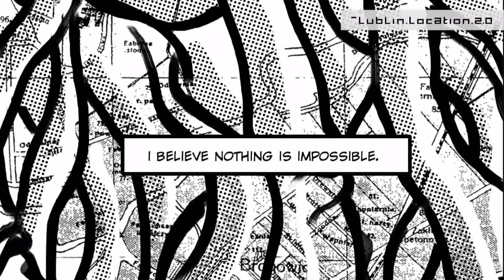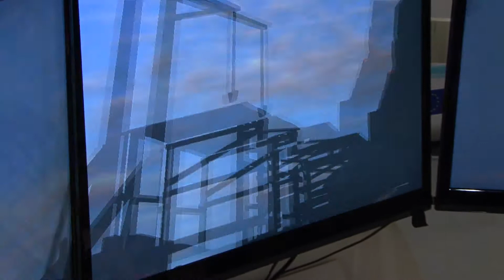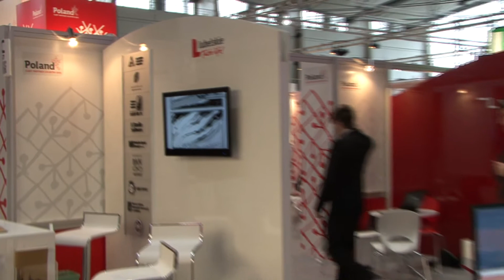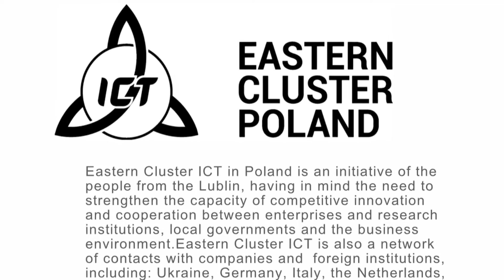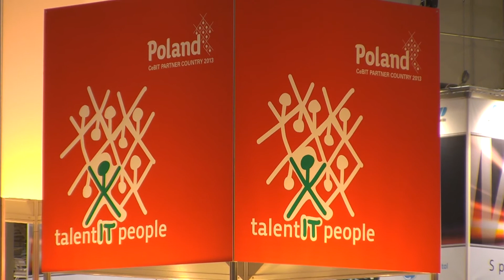Targi CEBIT 2013 - Wywiad z Panem Robertem Szlęzakiem, Prezesem Wschodniego Klastra ICT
Targi CEBIT 2013 -
Wywiad z Panem Robertem Szlęzakiem, Prezesem Wschodniego Klastra ICT.

Wywiad został przeprowadzony w targowym studio telewizyjnym HD przez Pana Stefana Falkiewicza redaktora telewizji HD STUDIO LIVE.